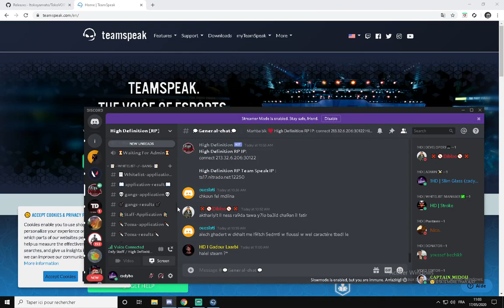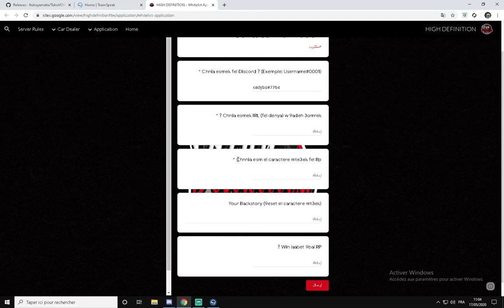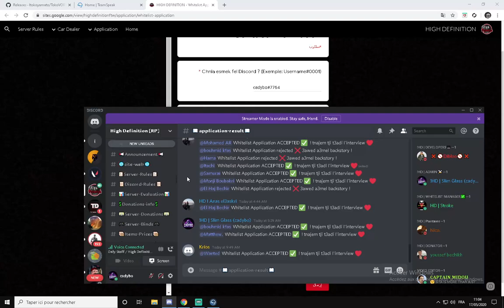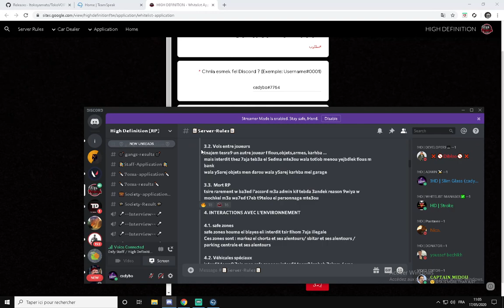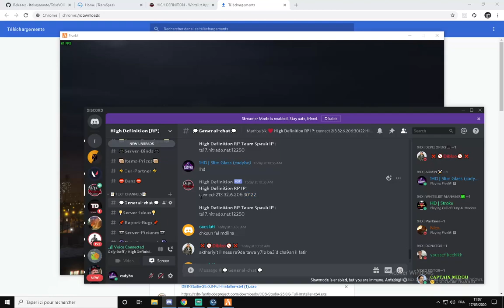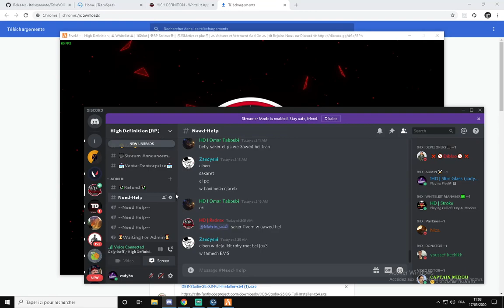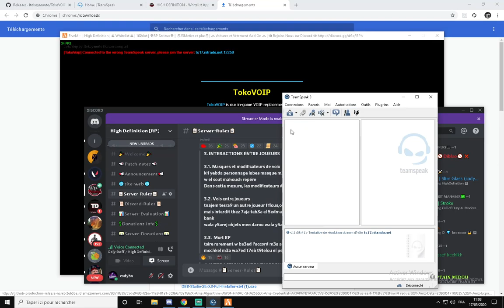RP TUTORIAL : HOW TO JOIN HIGH DEFINITION RP SERVER (TUNISIAN SERVER)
High Definition RP IP :
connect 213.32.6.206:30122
High Definition RP teamspeak IP :
ts17.nitrado.net:12250